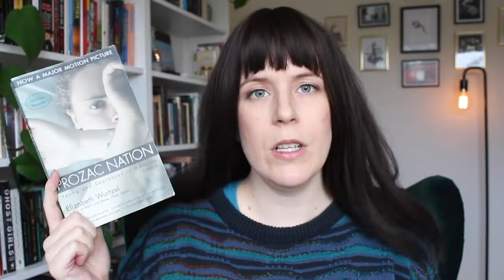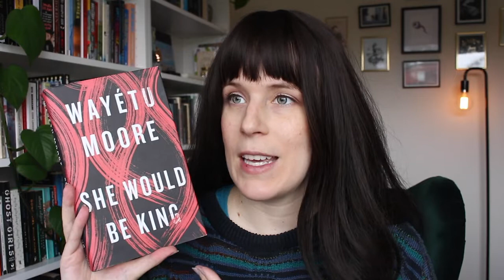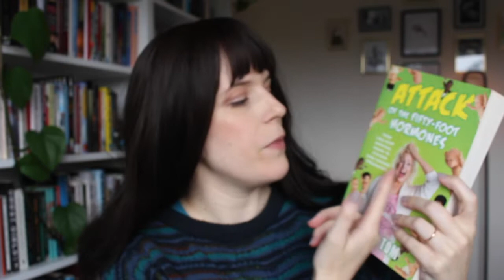Massive 20+ Book Unhaul! | Library De-Clutter 👋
♡ Recent Videos

♡ About Me